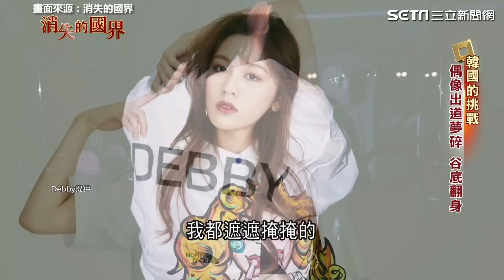被譽為周子瑜第二！台灣女孩出道卻無預警被解散 谷底翻身登韓舞團“最高殿堂”｜消失的國界｜94要賺錢